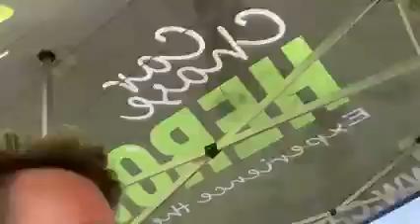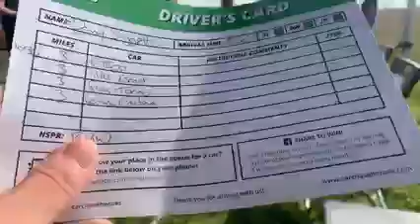This where you wait for your driver and car to turn up on these amazing track days Top Gear Racetra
This where you wait for your driver and car to turn up on these amazing track days. Top Gear Racetrack Dunsfold Areodrome.23/07/2021